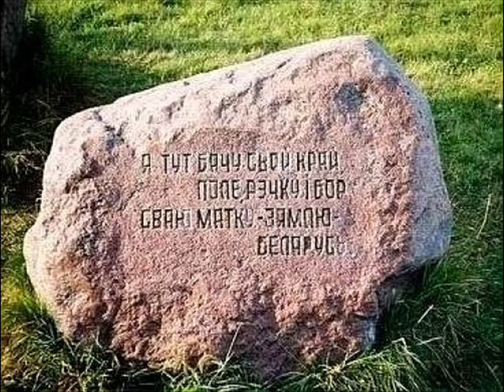Игорь Лученок - кантата "Курган" 1960 г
Yanka Kupala's poem "Barrow", Cantata of  Byelorussian composer Igor Luchenok.

 Later  this cantata was arranged and performed as a rock-opera by Vladimir Muliavin and Pesniary.

Yanka Kupala